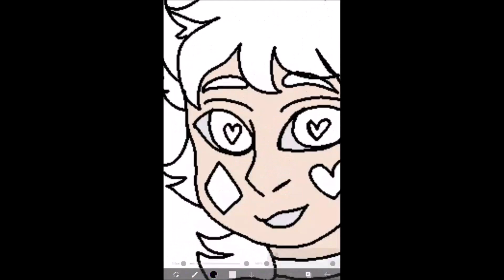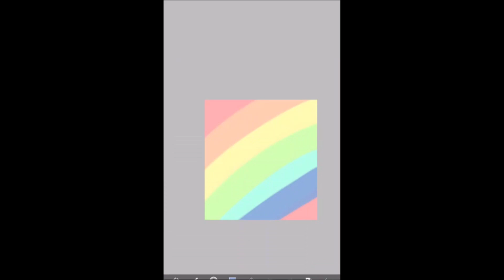pride month speedpaint 1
one of a few pride based speedpaints I plan to do . just a peek at my current flag identities , I use both neo and xeno pronouns , I also have four names I use interchangeably . I am Artimus , Icarus ,Hades ,and Dexter , my pronouns are he/it/they/void/bat. I will not be fighting in comments over anything about my identities and will delete any rude comment . Happy pride month !